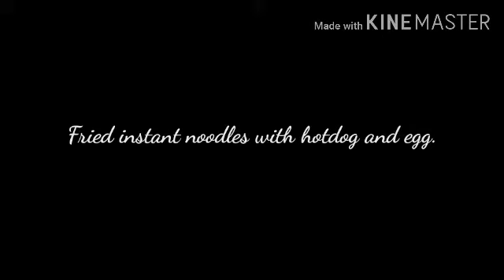Fried Instant Noodles With Hotdog and Egg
Slice the hotdogs into small pieces.
Cook instant noodles according to package instructions.
Drain the water from the noodles.
Fry the egg and add in the hotdog slices.
Add about half of the noodle flavoring powder
and a few drops of seasoning or soy sauce.
Saute the noodles for about a minute or two
then add the dried veggies that come along with the noodles.
Then fry the noodles for about a minute more.
Serve with calamansi (Philippine lemon)
or standard lemon.

Genre: Classical
Mood: Dramatic